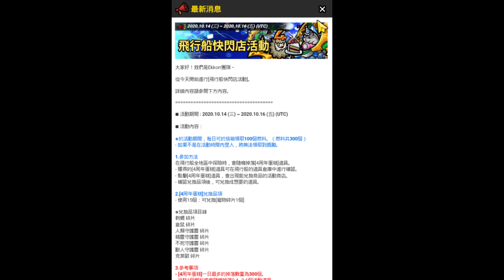【餛飩】寵物升五星 刺蝟 七星寶物 絢麗的刺蝟頭盔【3.0.0】【手遊】【無盡的邊疆 Endless Frontier Saga】